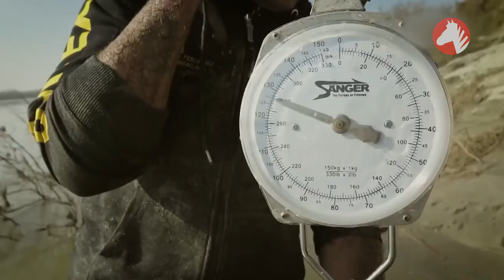SOMN – Chiar și Oase Umane au Fost Găsite în Stomacul Acestui GIGANT!